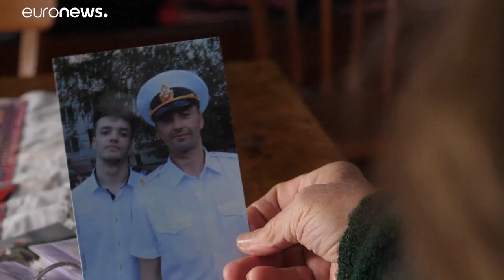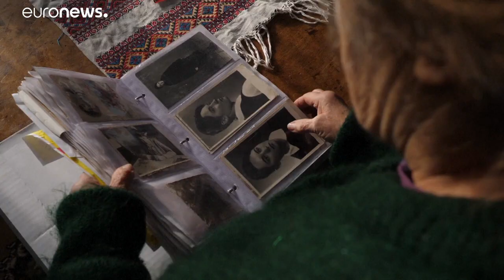Χωρίζονται οικογένειες στην Ουκρανία λόγω...Ποροσένκο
Η απόφαση απαγόρευσης εισόδου σε Ρώσους πολίτες προκαλεί προβλήματα σε ουκρανικές οικογένειες…